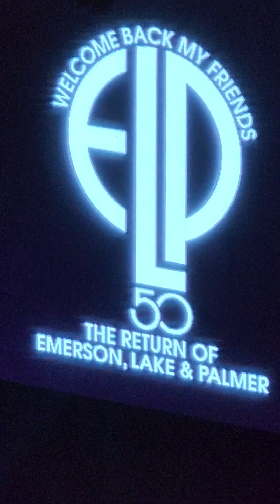Carl Palmer's ELP 50 Welcome Back My Friends The Welmont Theater 9/22/24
Fanfare For The Common Man/ America/ Blue Rondo A La Turk